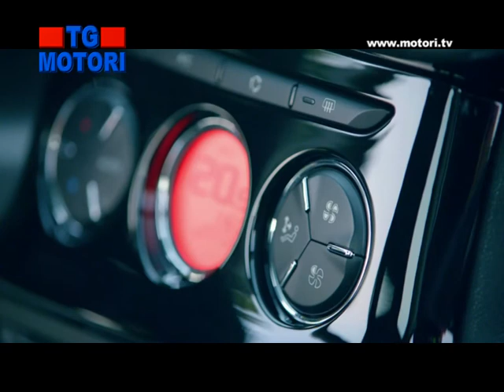TG Motori Nuova CITROEN C3